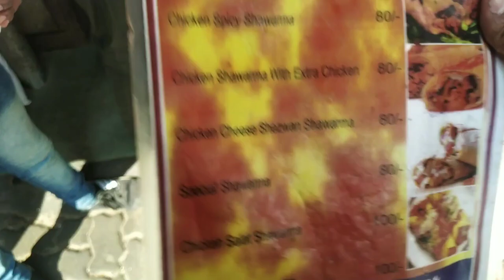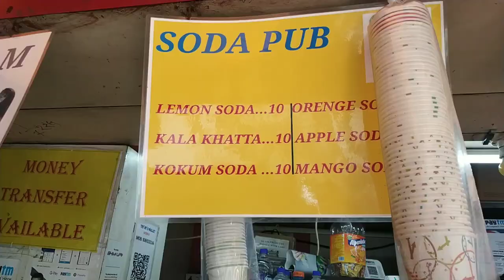Traveling in mumbai local first time in covid 19 situation😰 firstvlog.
Hey guys it's my first blog I hope you enjoy it.